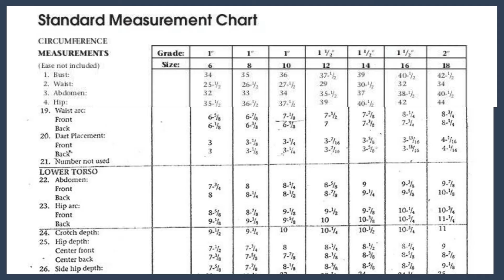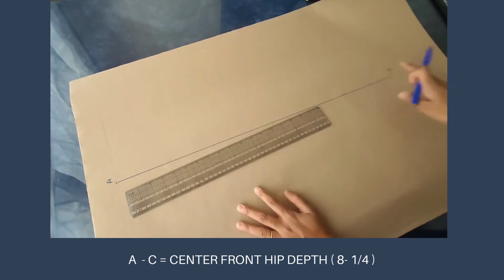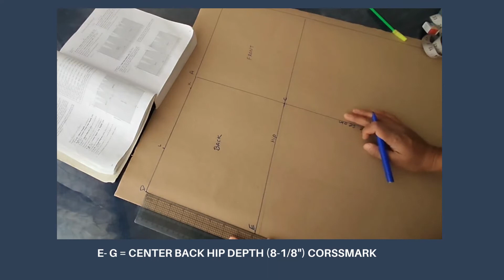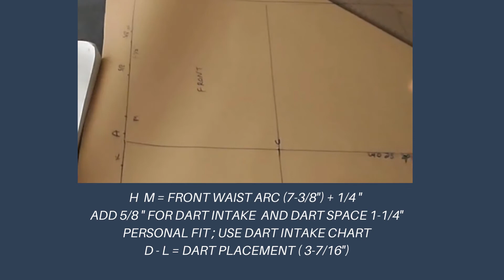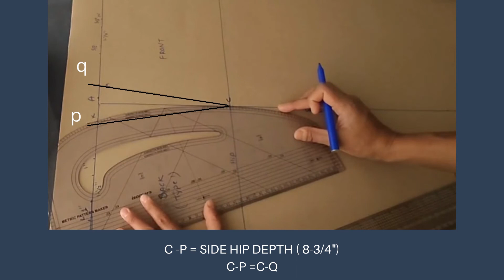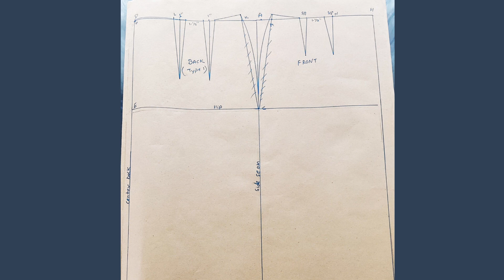BASIC SKIRT DRAFT BY HELEN JOSEPH ARMSTRONG BOOK OF FASHION DESIGN WITH STANDARD MEASUREMENTS CHART